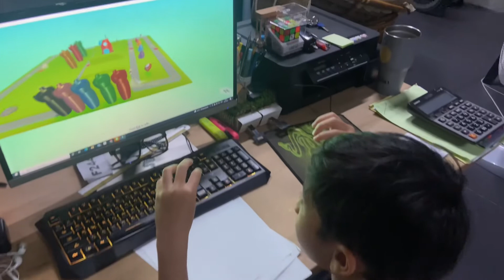เรียนเขียนเกมส์แบบง่ายๆ ครั้งที่2